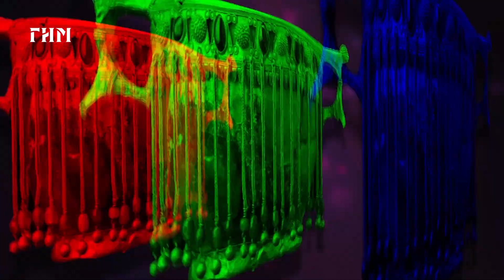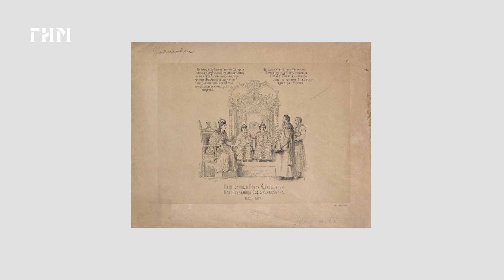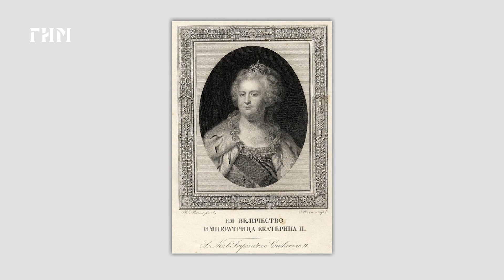Предметный разговор: фарфоровая ваза с портретом императрицы Екатерины II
За 34 года своего правления Екатерина Великая совершила множество преобразований, направленных на развитие Российской Империи: провела реформу законодательства, усовершенствовала финансовую и судебную системы, а земли, которые она присоединила к Российской Империи, превысили все завоевания Петра I.

Ещё при жизни Екатерину сравнивали с античными богинями, подчеркивая различные качества императрицы. Так, прозвище Северная Минерва отражало мудрость Екатерины, её стремление покровительствовать наукам и искусству.

Впоследствии образ великой правительницы неоднократно воспевался в произведениях выдающихся художников и скульпторов. Примером тому служит уникальная фарфоровая ваза с портретом Екатерины II. О неповторимом предмете и скрытых символах, которые он хранит, рассказывает Елена Петровна Смирнова, заведующая отделом керамики и стекла Исторического музея.

📺 Новые выпуски смотрите по средам в 19:00